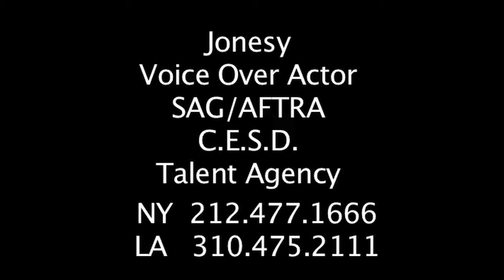Jonesy Commercial Television Voice Over Demo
Jonesy
Voice over actor
SAG/AFTRA
C.E.S.D.